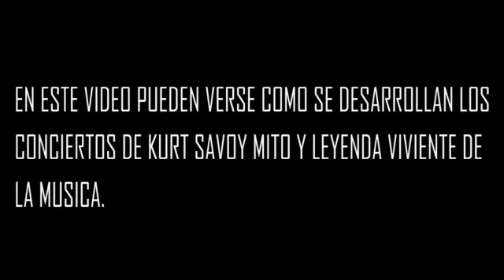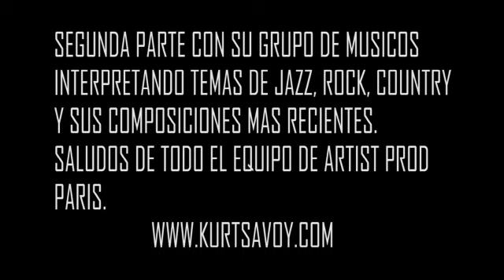KURT SAVOY en su ultima gira por ESPAÑA 2022 début teatro RIALTO DE MADRID 4 de Abril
Vidéo de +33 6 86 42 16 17